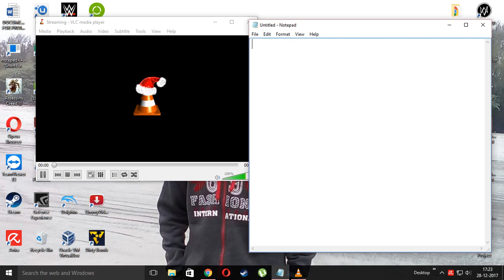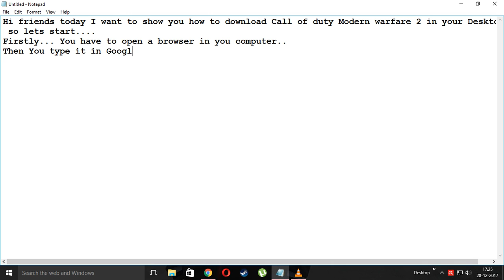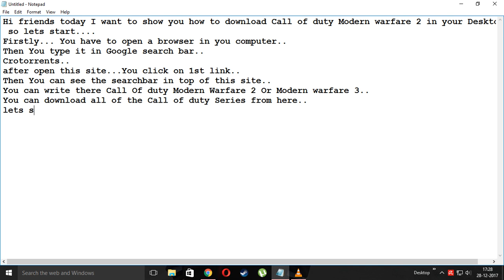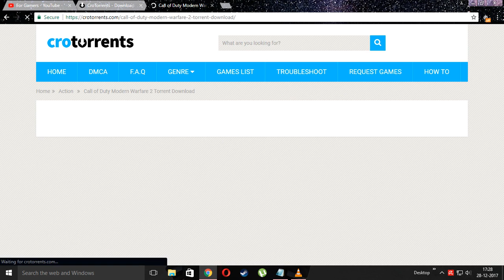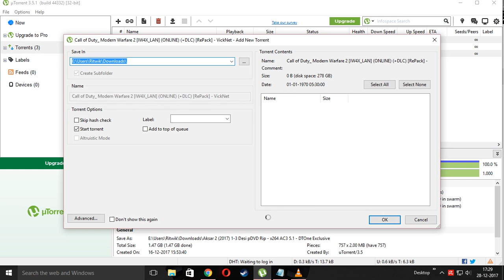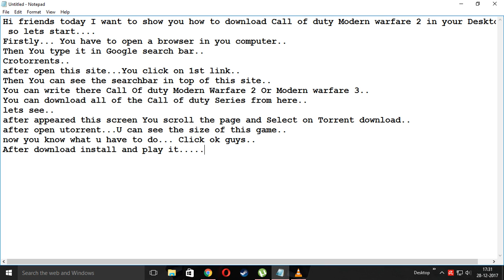Download all of Call of duty Games For Computer....Via Torrent..